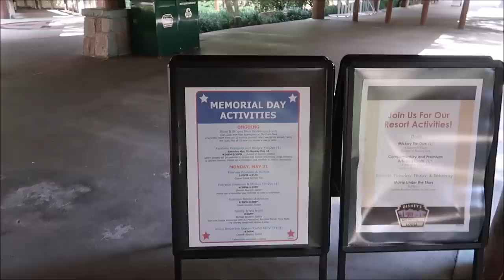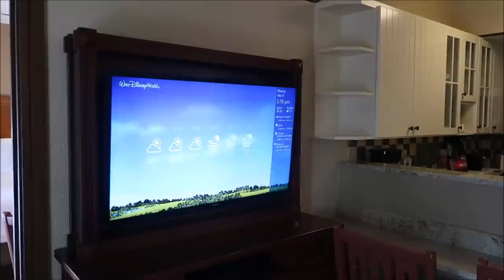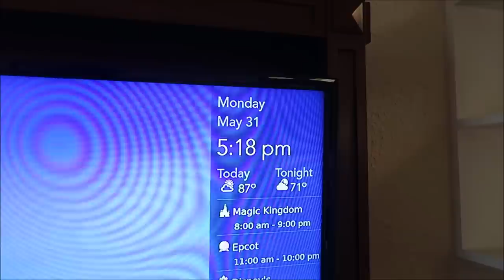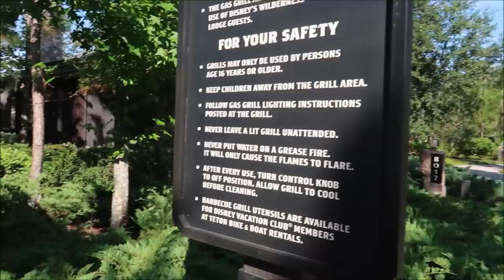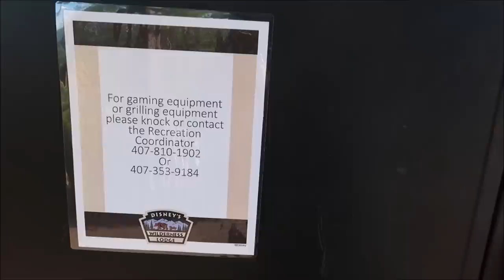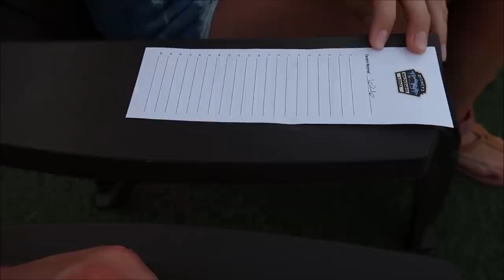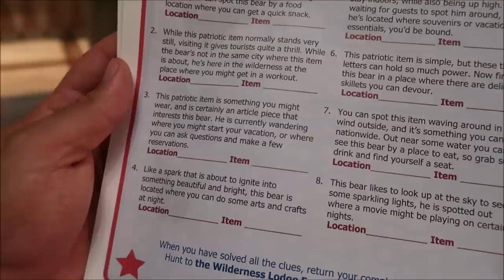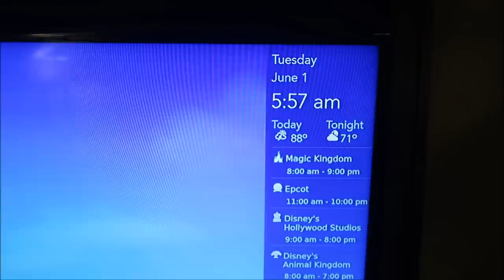Disney’s Wilderness Lodge Resort | Full Review & Room Tour | Boulder Ridge Villas | Disney Vacation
Escape to the rustic majesty of America’s Great Northwest. Inspired by turn-of-the-century National Park lodges, Disney’s Wilderness Lodge celebrates American craftsmanship and honors the beauty of the untamed wilderness. Soak in the splendor of the great outdoors, from nature trails through pine forests to rocking chairs that overlook a murmuring creek. Inside, discover towering totem poles, headdresses and more, and enjoy the rustic elegance of the stone hearth and roaring fireplace.

Recalling the 1860’s railroad hotels of the American West, Boulder Ridge Villas offer the comforts of home amid the rustic beauty of Disney’s Wilderness Lodge. Dine on traditional Pacific Northwest cuisine, explore trails through lush meadows and delight in the enchanting Copper Creek Springs Pool. Just a breezy boat ride to Magic Kingdom park, this Resort hotel celebrates the ethos of traditional craftsmanship and the great outdoors.

3211 Vineland Rd
PMB# 244

Karlee Tharp

Nicky Blakeman

Team Us

Corinne

Savannah Sanders

beelsberg

Matt Johnson

FlynnLives

Rich Lazar

Stephen McIlhenny

James Zieske

Shaun Rothery

Chris Mazzuca

DOMENIC DAMBROSIO

Tonya Gust

Al Bob

Caryn Haywood

kevin way

Richard

Lauren Youngberg

Chad Barker

Jackie Pillinger

Dan Hatfield

Elissa Schmidt

Sue Burnham

Jeff Renfrow

Andrew Singer

Tasha Burns

Karin Misdom

AVEIRO DAN

Mat Saunders

Neil Roberts

Keith Lousley

Tiffany Balbuza

Dalton Elethorp

Steve W

Andrew Frueh

James Emory

Catherine&Chris

Wendy Reinmiller

Joe Doyle

Marcie Lee

JT McWilliams

Theresa Asperti

Kate Francis

Will Culbertson

April King

Stephanie Wheeler

Jonathan Wyman

Sparrøw Rollins

Dustin Whitfield

Jeff Blacker

Shawn Nava

Alexondra Lee

Ron Fox

Nickr2190

Tracie Hess

Lee Taylor

Jennifer Stewart

Googly BearKEB

Rollerblades451

It’s Pat

Brian H

Rebecca Anderson

Jenny Walter

Ashley Short

Jon May

Lisa A

Tamara Janowski

Jenni

Ian Boldsworth

Kim Wilson

Mat Piscatella

Amanda AJ

Heather Ludwig

Bill Barsh

Bobby Tyning

Kirk Hofeling

Josh

Sherman_117

Janet S.

Ashley Whitaker

Stacie Webster

Patricia Jean

Joy Frye

Blake McAskill

Alli Nivison

Britt Graves

Chris Yobb

Arthur Childs

Jessica Fox

ALEXSANDRA WATSON

Troy Parker

The Zimmermans

Mike Wennmacher

Prinsez54

Liz Walsh

Eric Eggink

Bobby Preteau

Chad Jennings

Rachel Son

Stacy Ludwig

Ryan Tyler

Victoria Thompson

ERNIE NOLTE

Mike Elliott

Linda Bradbeer

Robert Belliveau

Tina Spicer

Edward Williams

Kayla Barnett

Kristi Mikle

James Connelly

Regina & Michael

Ann Kennedy

Jill Burns

Guy Turnquist

Shane Hebert

Christine Beebe

Rachel Warde

Lorraine Bonacorsi

Sheryl Potter

ScubaCat3

Texas Takes

Dawn Fawcett

Jesse Burrows

Brock Belinske

Tracey Armstrong

Thomas Young

Mary Place